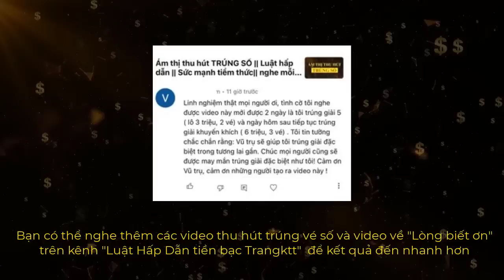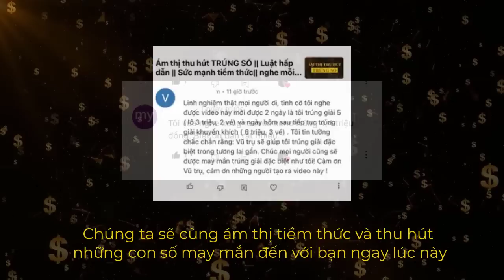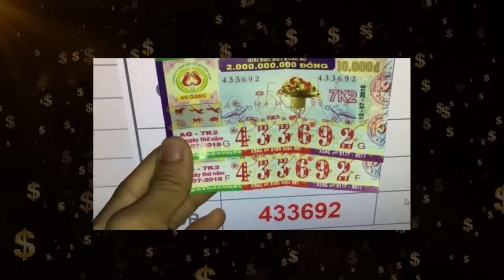TRÚNG VÉ SỐ - Thôi miên tại tần số 432hz dồi dào - Nhanh chóng đón nhận KHOẢN TIỀN LỚN